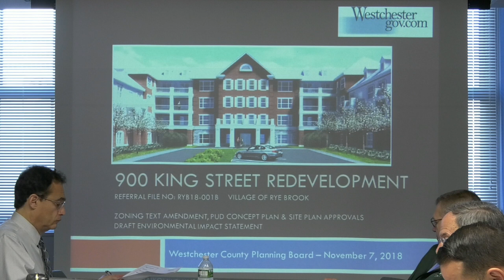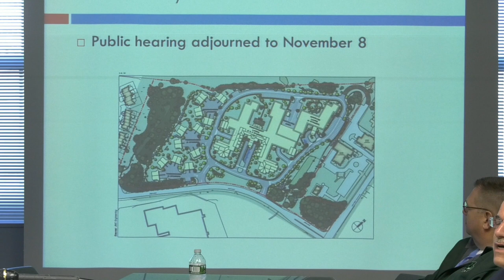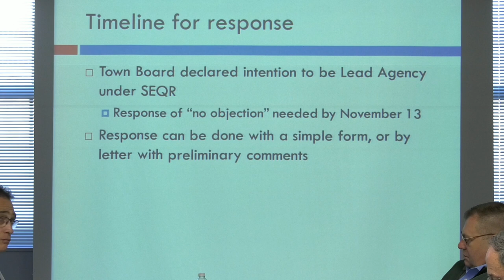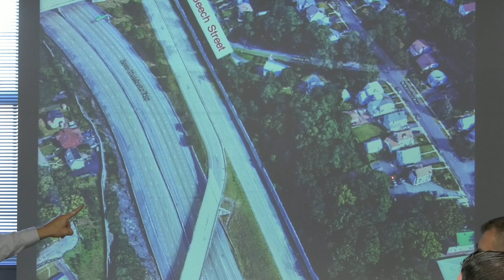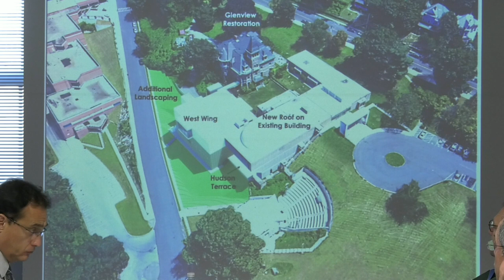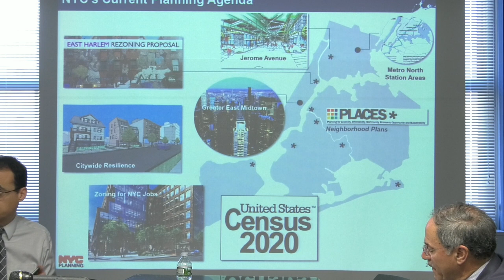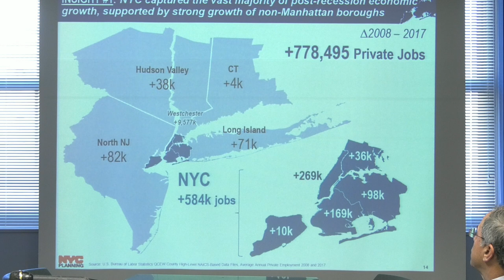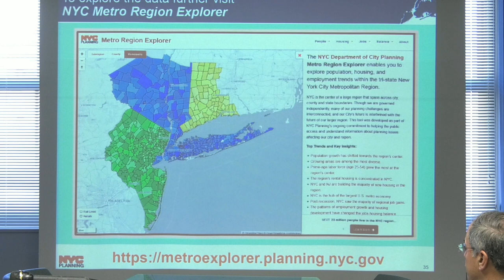November-7-2018 Planning Board Meeting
Meeting of the Westchester County Planning Board